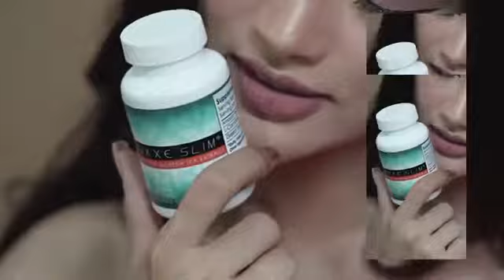Eto na!!! Francine Garcia Fitness Secret 😘😘😘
To know more about FRONTROW and how to earn in the Company...

Click this link and watch.